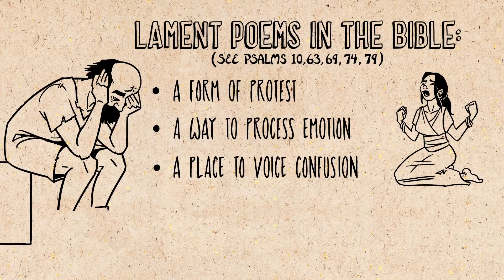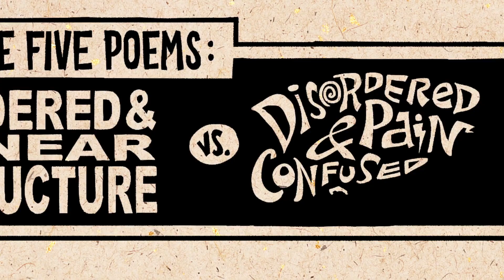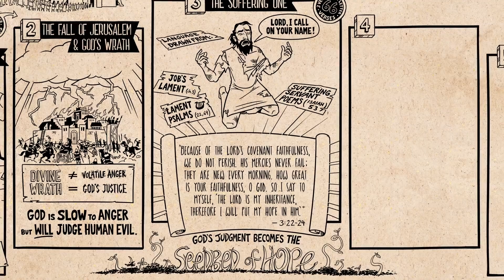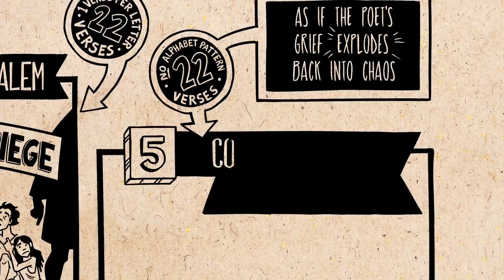Overview Lamentations _ The Bible Project